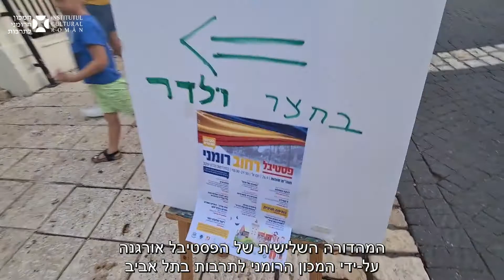Reportaj - Festival „Strada românească” Zikhron Ya'akov/כתבה על פסטיבל "רחוב רומני" בזכרון יעקב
לאחר הפסקה עקב הפנדמיה, הפסטיבל "רחוב רומני" חזר לעיר הישראלית שנוסדה על-ידי יהודים יוצאי רומניה, זיכרון יעקב. המהדורה השלישית של הפסטיבל אורגנה על-ידי המכון הרומני לתרבות בתל אביב, ביחד עם שותפים נוספים: עיריית זיכרון יעקב, וארגוני יוצאי רומניה בישראל, א.מ.י.ר וה.ו.ר.
כמו בשתי המהדורות הקודמות, אלפים מהציבור הישראלי, שהגיעו מכל קצוות הארץ השתתפו באירוע התרבותי הרומני.
האירוע התקיים באוויר הפתוח, במרכז העתיק של העיר זיכרון יעקב, אשר יסודותיו הונחו על-ידי יהודים שהגיעו מרומניה (מוינשטי, בקאו) בשנת 1882, ואשר עיריית זיכרון יעקב רצתה לשמר את המורשת ההיסטורית החשובה הזו.
לפיכך, במהלך ערב ה 26 בספטמבר, בזמן חג סוכות, המדרחוב של זיכרון יעקב היה מלא באירועים תרבותיים רומניים, ביניהם מוזיקה, ריקודים, פולקלור, הצגות תיאטרון, סרט, סדנאות יצירה.
După un an de pauză cauzată de pandemia de coronavirus, festivalul „Strada românească” a revenit în orașul israelian fondat de evrei din România, Zikhron Ya'akov cu ediția a treia, organizată de Institutul Cultural Român de la Tel Aviv, împreună cu partenerii săi: primăria Zikhron Ya'akov și organizațiile israelienilor originari din România, AMIR și HOR. Ca și la precedentele două ediții, publicul israelian a participat în număr extrem de mare la eveniment, sosind cu miile, din toate colțurile Israelului, pentru a lua parte la cavalcada de programe culturale românești. La ceremonia de deschidere, moderată de cunoscutul jurnalist israelian originar din România - Attila Somfalvi, au luat cuvântul primarul orașului, Ziv Deshe, E. S. Radu Ioanid, ambasadorul României în Israel, Martin Salamon, directorul ICR Tel Aviv, Eli Shahar, vicepreședintele AMIR, și Zeev Schwartz, președintele organizației HOR Israel.